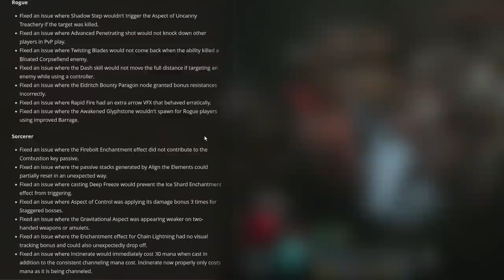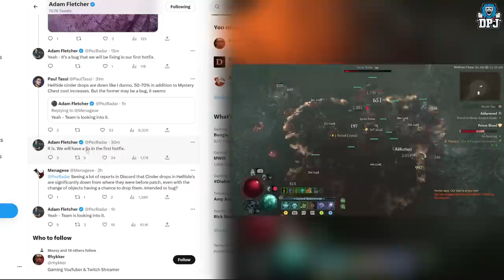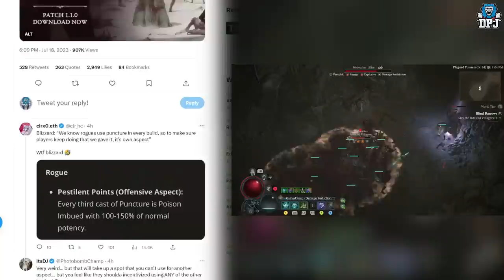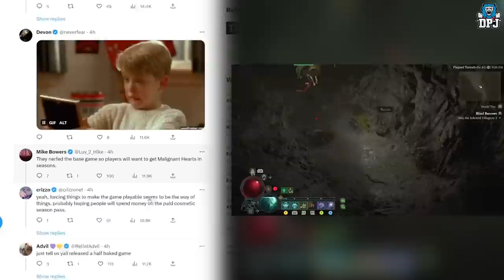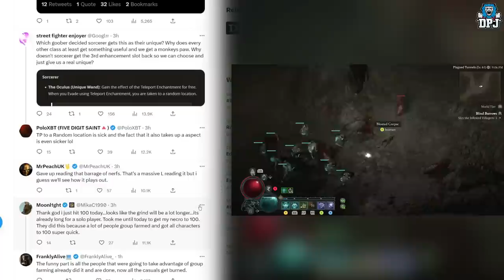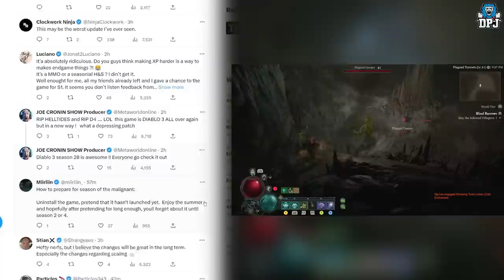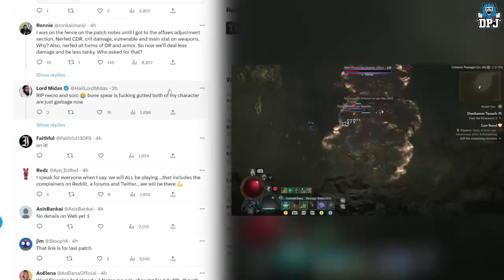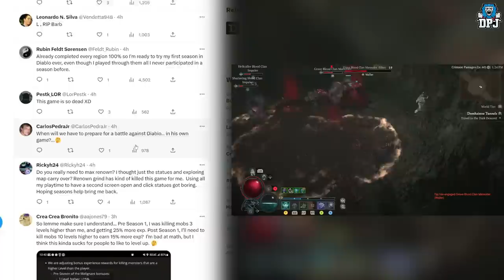Patch Notes: Fixed An Issue Where Players Were Having Fun... Diablo 4 - WTF IS THIS? FANS ARE ANGRY!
Patch 1.1.0 has landed for Diablo 4 and lets just say, fans are not happy, its like they are going against what the player wants, its like they are going almost backwards with this changes.. It will be interesting to see how this patch effects Season Of The Malignant.